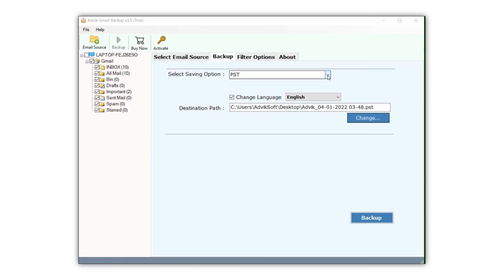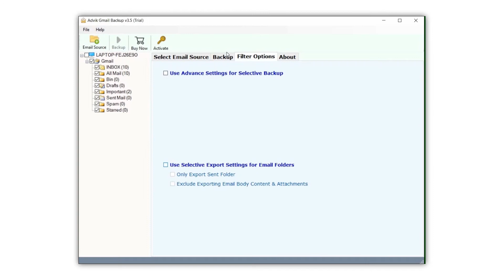Gmail Migration Tool - Transfer Emails to Office 365, Exchange, Yahoo, or Anywhere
Take the help from Advik Gmail Migrator Tool and move emails away from Google Mail. This software is specially designed for users who want to migrate emails from Gmail to another webmail account.
During email migration, the software will maintain folder and subfolder hierarchy.
Options Available for Migration: Office 365, Gmail, G Suite, Outlook.com, Yahoo mail, Rediffmail, AWS Workmail, IBM Verse, Ice Wrap, Exchange Server, and many more.

How Advik Gmail Migration Tool Works?
1. Run Advik Gmail Migrator and Sign in.
2. Select mailbox folders to migrate/transfer.
3. Choose your webmail target location from saving option.
4. Enter your target email service provider's login credentials.
5. Click Backup button to start email migration process.

Finished! This is the overview of how Advik Google Mail Migration Software Works.